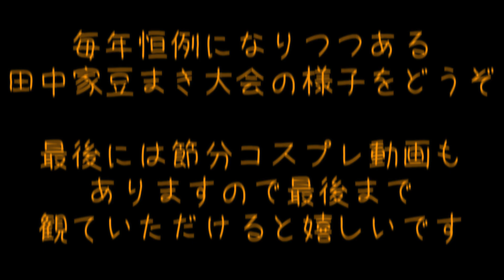２０２３ パグと猫の豆まきの様子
２０２３　パグと猫の豆まきの様子

「癖がすごいパグ」こと、田中太郎です。

※コメントをくださったみなさま、いつもありがとうございます。全て拝見させていただいています。

↓公式Instagramもやってます！